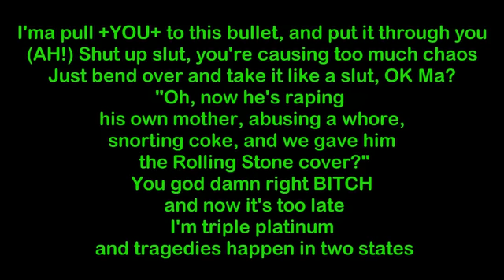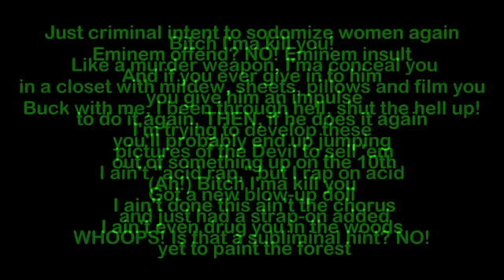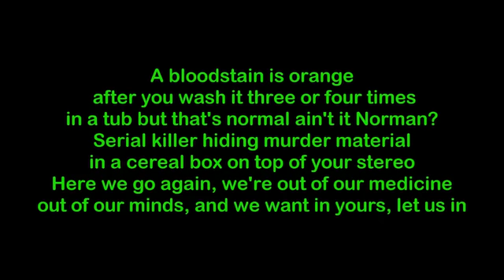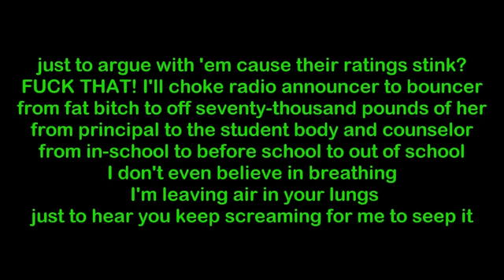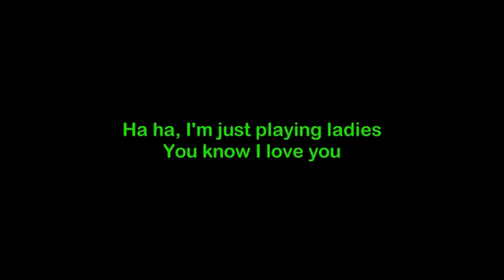Eminem - Kill You [HQ]